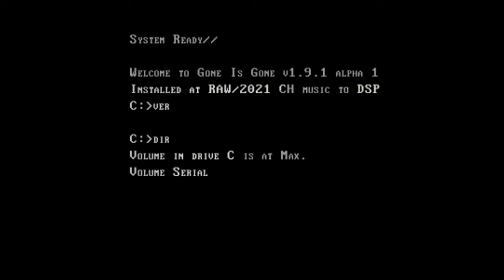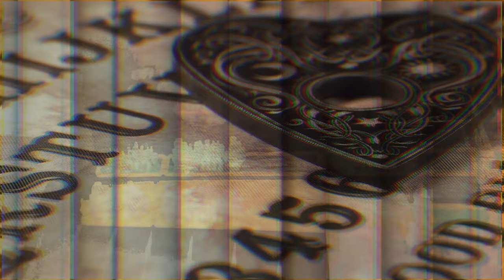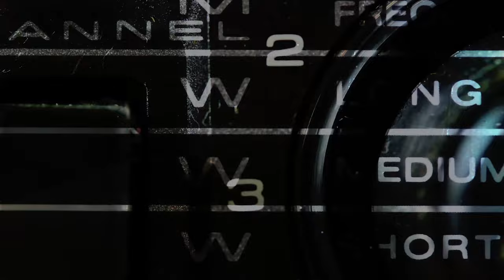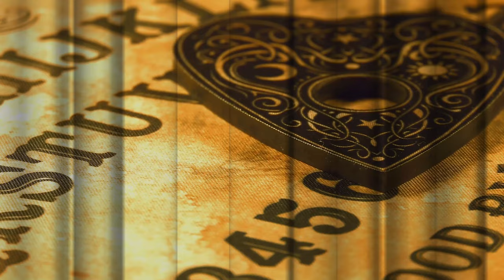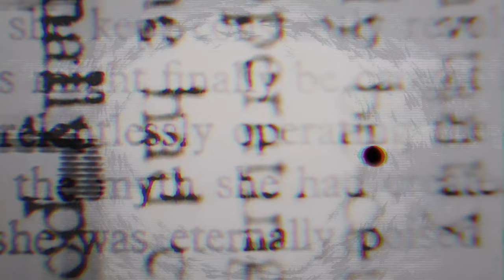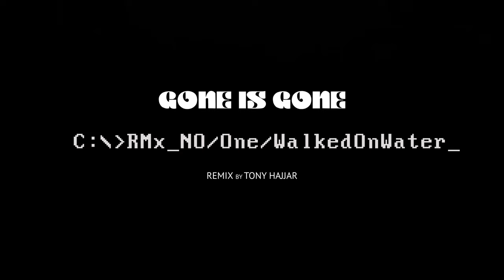RMx_NO/One/WalkedOnWater - Gone Is Gone (Official Music Video)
Watch the official music video for "RMx_NO/One/WalkedOnWater" by Gone Is Gone.

Gone Is Gone is Troy Sanders, Tony Hajjar, Troy Van Leeuwen, Mike Zarin.
Remix by Tony Hajjar.